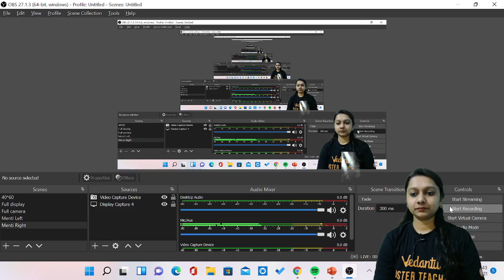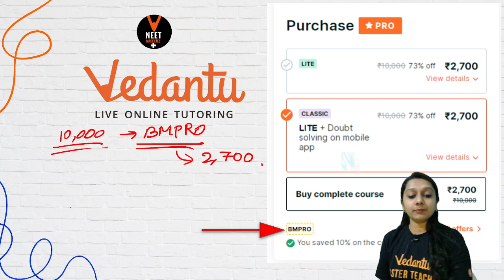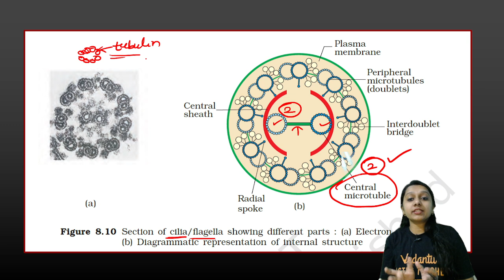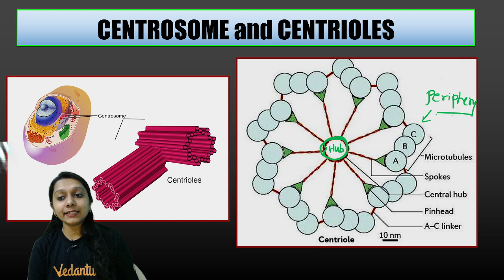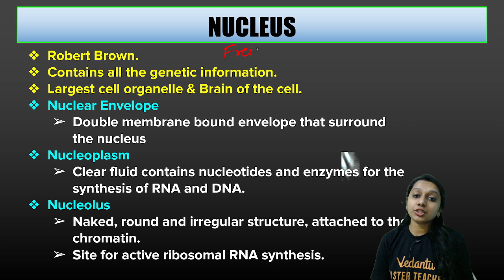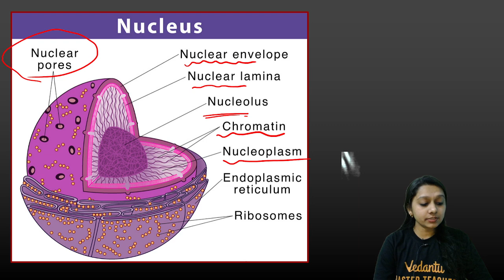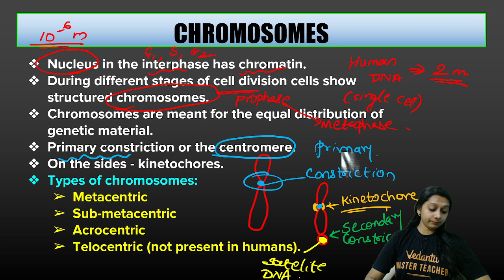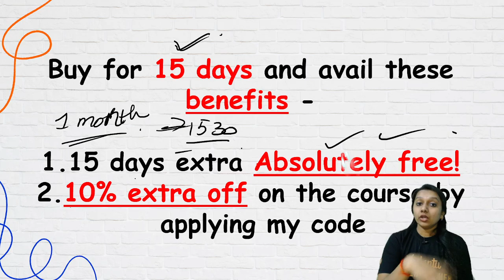Cilia, Flagella, Centrosome & Nucleus | Cell the Unit of Life Class 11 #5 | NEET 2022-23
Hello Students, Watch the Amazing session on Cilia, Flagella, Centrosome, and Nucleus from Cell The Unit of Life Class 11 Biology Chapter 8. In this video, Bhumika Ma'am will cover the in-depth concept of the Cilia, Flagella, Centrosome & Nucleus. This session will be very helpful for the fresher and neet dropper | neet repeater students who are preparing for NEET 2022 Exam. If you want to score high in Biology for NEET 2022, then this session will help you get more marks. So watch the complete video, and let's get a better understanding of the topic.